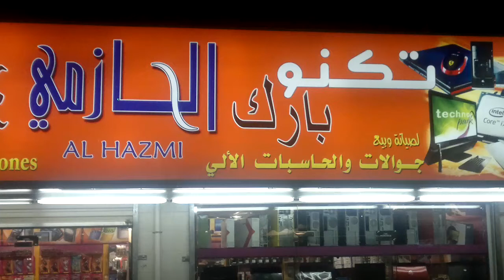TECHNO PARK AL HAZMI.mp4